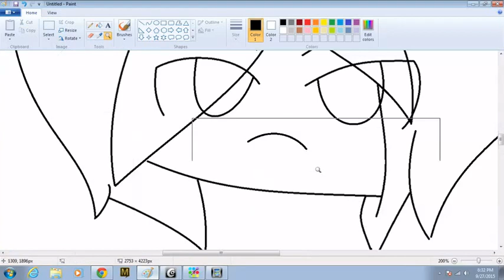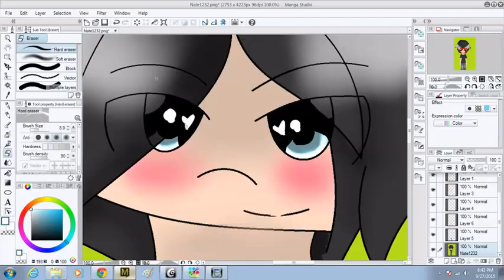SpeedPaint Nate1232 From ClubCooee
MS paint and Manga studio 5.0 to draw
make the video "Easy Video maker"
No music sorry :c